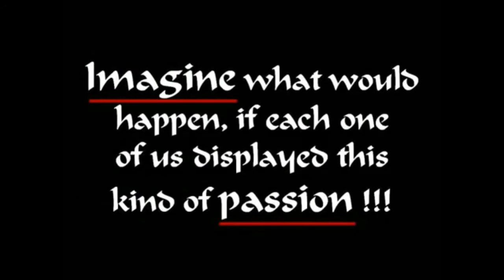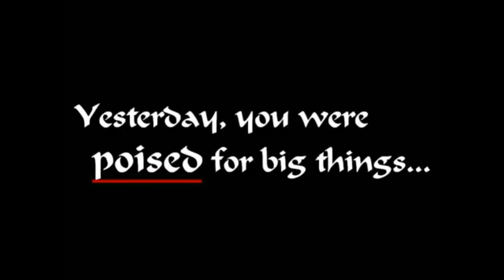Best Motivational Video | Inspiring Movie Clips | English |Trifid Research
The Real Hero never gives up and keeps trying to achieve the decided goals. There have been countless of people who have become an example for others by doing all those things which were considered not possible by others. They did and proved that everything can be achieved once decided and believed.